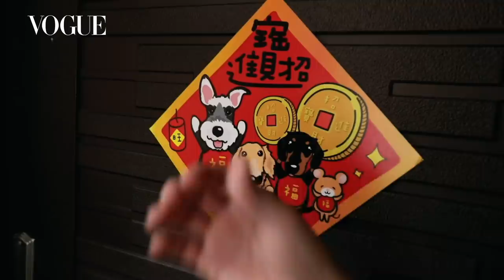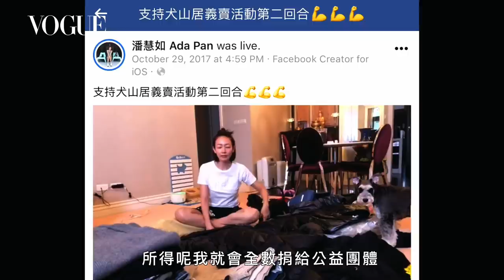打開潘慧如衣櫃 親手打造三個毛小孩的幸福家｜VOGUE翻箱倒櫃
一打開潘慧如的家門，迎面而來的是三隻可愛的小寶貝，興奮撲向人的雪寶、膽小叫不停的嘟嘟、老大哥樂樂，聽潘慧如分享與這三隻小寶貝的相遇，每一段都是滿滿的愛，尤其是樂樂的故事。潘慧如的時尚啟蒙來自香港，剛出道時是位模特兒，但衣櫃裡完全沒有一件裙子，私底下造型都是 T-Shirt 配垮褲，公司同事因此幫她取了個「郵差」的綽號。一直到前往香港工作，受一位貴人（聽說是一位非常知名的女藝人）的薰陶，開始為自己穿上女人的風情，高跟鞋、裙裝、大衣...都在這個衣櫃裡。